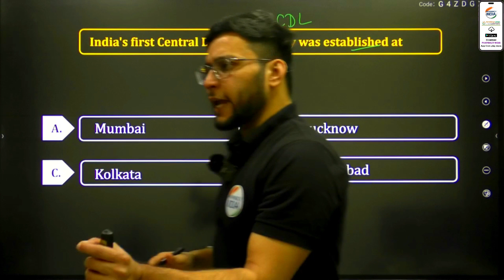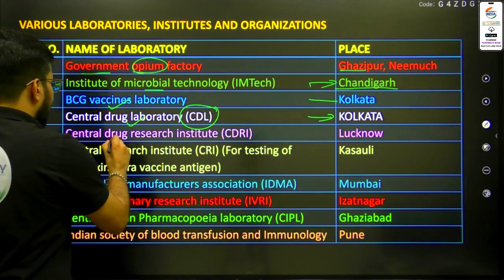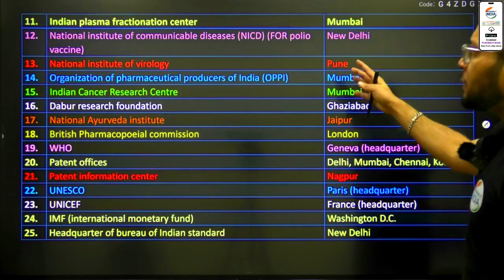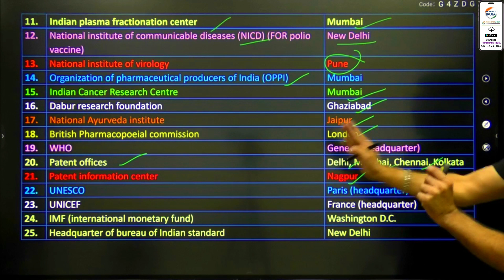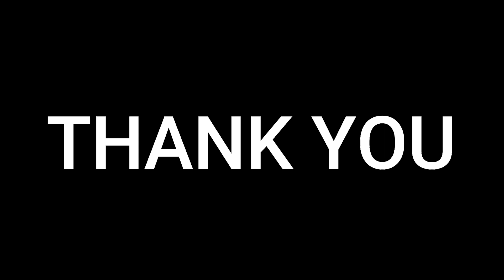CENTRAL DRUG LABORATORY | PHARMA JURIS | 2022 QUESTION | WITH DETAILED EXPLANATION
STRUCTURAL ACTIVITY RELATIONSHIP
1. SAR of Diphenhydramine HCl

2. SAR of Promethazine HCl

3. SAR of Triprolidine

4. SAR of Cimetidine

5. SAR of Mechlorethamine

6. SAR of Methotrexate

7. SAR of Mercaptopurine

8. SAR of Nitroglycerine

9. SAR of Acetazolamide

B. PHARMA PREVIOUS YEAR PAPERS

B. PHARMA MODEL PAPERS